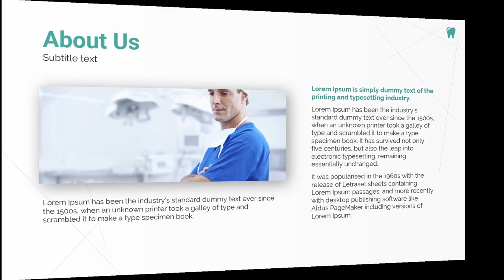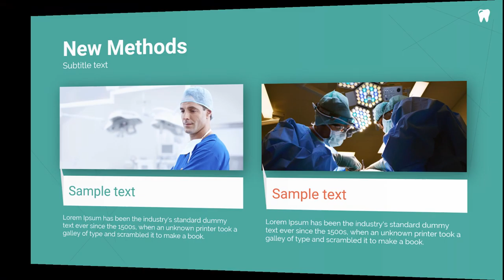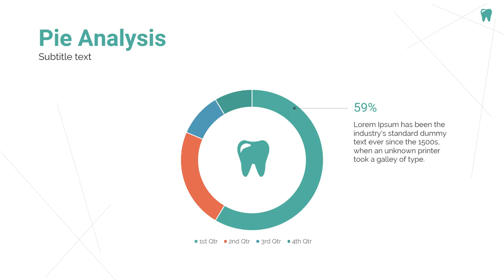Template Persentasi powerpoint Persentasi Dokter Gigi, Dokter Umum, Sidang Proposal Skripsi Keseha